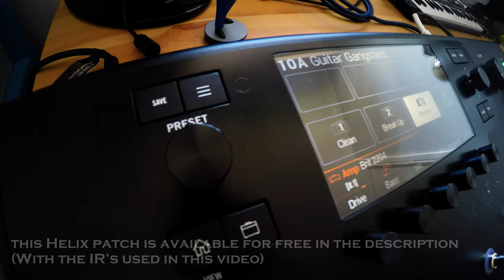Line6 Helix - Volbeat - Dead But Rising Demo (Free Patch & IRs)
The Tone is based off their first 3 albums, i made this preset using my Line6 Helix LT